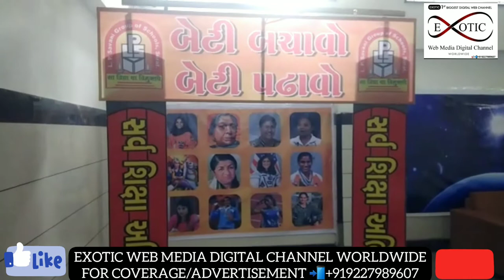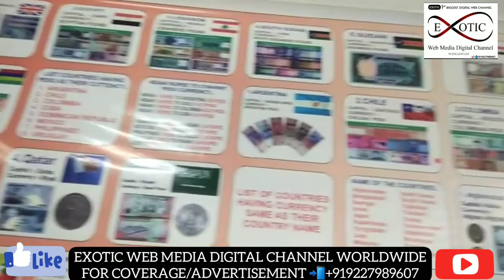EXOTIC NEWS Grand launch of 'Start up Commerce Fair' at LP Sawani Sanskar Valley School, varachha.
NEWS SURAT
એલ.પી.સવાણી સંસ્કાર વેલી સ્કૂલ,મોટા વરાછા ખાતે ‘ સ્ટાર્ટ અપ કોમર્સ ફેર’ નું ભવ્ય આયોજન તારીખ: 30/11/19 તથા 01/12/2019 સુધી વિદ્યાર્થીઓમાં વ્યાપાર વાણિજ્ય તેમજ નેતૃત્વનાં ગુણનો વિકાસ થાય તે થકી ભવિષ્યમાં વાણિજ્ય અને સંચાલન સાથેનો વ્યવહાર સમજી શકાય તેમજ વિદ્યાર્થીમાં પ્રાયોગિક જ્ઞાનનો સંચાર થાય અને વિદ્યાર્થીઓએ વાણિજ્યનાં ક્ષેત્રમાં પોતાની ઉજ્જવળ કારકિર્દીનું ઘડતર કરી શકે. તે હેતુથી વિવિધ પ્રોજેકટ – થિમને લક્ષમાં રાખી વિદ્યાર્થીઓ દ્વારા પ્રોજેકટ તૈયાર કરવામાં આવ્યા છે. જે થકી વિદ્યાર્થીઓમાં વાણિજ્ય સંચાલનની સમગ્ર પ્રક્રિયા આ પ્રોજેકટ દ્વારા વિદ્યાર્થીઓએ સમજાવવાનો પ્રયાસ કર્યો છે.ખેત-ઉત્પાદનને લઈને તેની પ્રોસેસ અને માર્કેટ સુધી પહોચડવાની વ્યવસ્થા તથા બેન્ક ડિપોઝિટ A.T.M મશીન, ઈન્સ્યોરન્સ કંપની,G.S.T બજેટ ,ECO-BA,વિવિધ દેશોનાં ચલણી નાણાં તેમના રાષ્ટ્રીય ફ્લેગ, સ્માર્ટ સિટી, વાઘા બોર્ડર, પુસ્તક પ્રદર્શન, વખાર, શેરમાર્કેટ , R.T.O, અદાણિ પોર્ટ, પોલીસ સ્ટેશ્સ્ન, અદાલતની કાર્યવાહી જેવા અનેક લાઈવ મોડેલો થકી કુલ 27 જેટલા પ્રોજેક્ટ્સ રજૂ કરાયા , સાથે જ સ્ટેચ્યું ઓફ યુનિટીનું પણ લાઈવ પ્રદર્શન કરાયેલ છે અને દસ પ્રકારના અલગ અલગ મેડિકલ કેમ્પનું પણ આયોજન કરાયું હતું સુરત જિલ્લાના શિક્ષણાધિકારી એચ.એચ.રાજ્યગુરુસર દ્વારા આ કાર્યક્રમને લીલી ઝંડી આપવામાં આવી હતી. શાળાના ટ્રસ્ટીઓએ આ કાર્યક્રમ માટે વિદ્યાર્થીઓ, શિક્ષકો અને આચાર્યની આ સિદ્ધિને બિરદાવી છે.